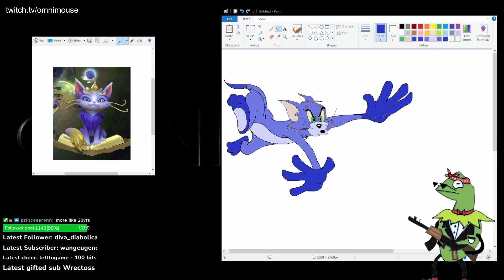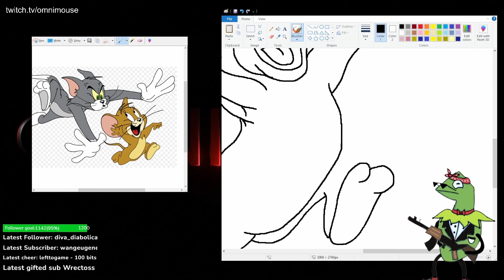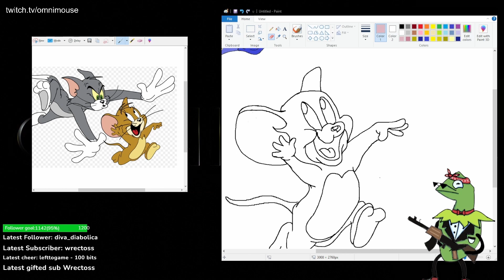[timelapse] mspaint Tom and Jerry except its Twitch and Yuumi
hi- another time lapsed ms paint doodle. its twitch and yuumi as tom and jerry

yes. that is indeed a mejais soulstealer